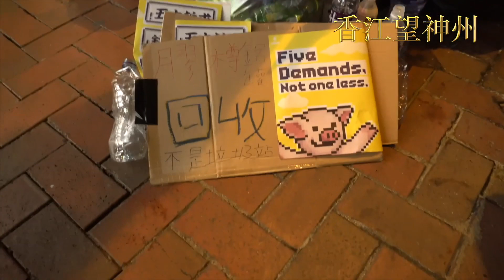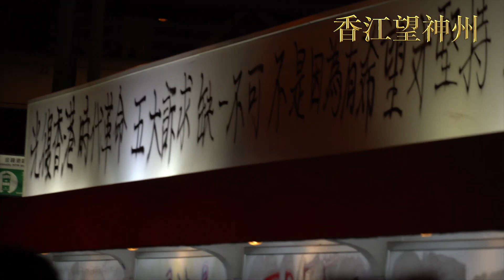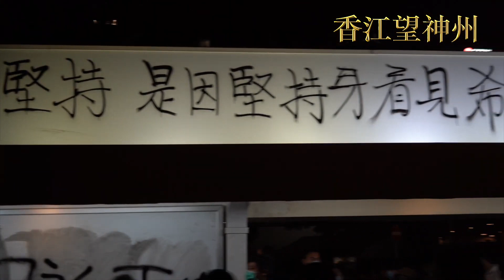80萬港人12.8繼續「反共抗暴」遊行 金鐘現場有示威者寫上「苛政猛於虎 沒有暴徒只有暴政」（高清實錄）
80萬港人12.8繼續「反共抗暴」遊行 金鐘現場有示威者寫上「苛政猛於虎 沒有暴徒只有暴政」